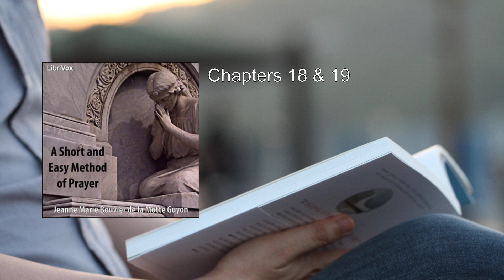Short and Easy Method of Prayer ✨ By Jeanne Marie Bouvier de la Motte Guyon FULL Audiobook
Jeanne Marie Bouvier de la Motte Guyon's "A Short and Easy Method of Prayer", originally published in 1685, is a timeless work of Christian mysticism. This influential book has left an indelible mark on spiritual seekers, writers, and speakers throughout history, including luminaries like John Wesley and Charles Spurgeon.

Here's a concise summary of the key points from this remarkable work:

1. Unmethodical Method of Prayer:
   - Madame Guyon presents her unique approach to prayer, which she aptly calls the "unmethodical method." Unlike rigid formulas or prescribed rituals, her method emphasizes direct communion with God.
   - She asserts that anyone, regardless of their circumstances or spiritual maturity, can connect with the Divine at any time. The heart's posture matters more than external practices.

2. Simplicity and Surrender:
   - Simplicity is at the core of Guyon's teaching. She encourages believers to let go of complicated techniques and surrender to God's presence.
   - The soul's longing for God becomes the driving force, leading to a profound inner transformation.

3. Quiet Prayer and Stillness:
   - Guyon advocates for silent, contemplative prayer. Rather than relying on eloquent words, she emphasizes the power of stillness and listening.
   - In the quietude of the heart, believers can experience God's presence and receive divine guidance.

4. Abandonment to Divine Will:
   - Surrendering to God's will is central to Guyon's spirituality. She invites readers to abandon themselves completely to God's purposes.
   - This abandonment leads to a deeper trust and intimacy with the Divine.

5. Prayer as Conversation:
   - For Guyon, prayer is not a monologue but a dialogue. It's a conversation between the soul and its Creator.
   - She encourages believers to express their hearts honestly, knowing that God listens and responds.

6. Controversy and Persecution:
   - Despite its profound insights, "A Short and Easy Method of Prayer" faced controversy during Guyon's lifetime.
   - Her teachings challenged established religious norms, leading to persecution and imprisonment. Nevertheless, her influence endured.

7. Legacy and Enduring Impact:
   - Guyon's work continues to inspire seekers on their spiritual journey. Her emphasis on inner transformation, simplicity, and surrender resonates across denominations.
   - Whether through quiet moments of reflection or fervent cries, readers find solace and guidance in her words.

In summary, Jeanne Marie Bouvier de la Motte Guyon's book invites us to explore prayer beyond mere words and rituals. It beckons us to encounter God intimately, trusting that the Divine presence is accessible to all who seek it. 🙏📖

For those interested, you can find the full text of "A Short and Easy Method of Prayer" on platforms like  and    .
More: prayer, spirituality, contemplation
meditation, faith, devotion
Christianity, inner peace, spiritual growth
quietude, divine connection, soul
reflection, simplicity, God's presence

00:00:00 Introduction & Chapters 1 & 2
00:20:55 Chapters 3 - 10
00:45:45 Chapters 11 - 15
01:05:21 Chapters 16 & 17
01:34:50 Chapters 18 & 19